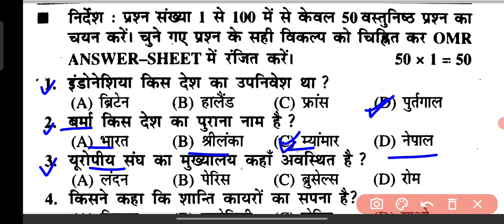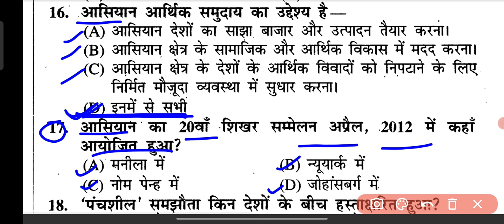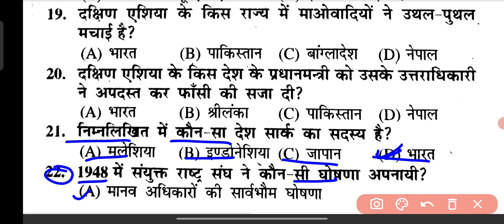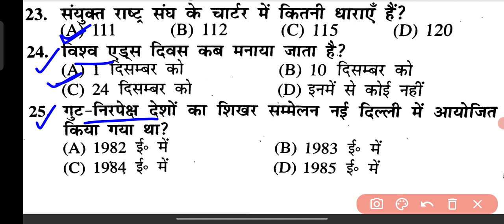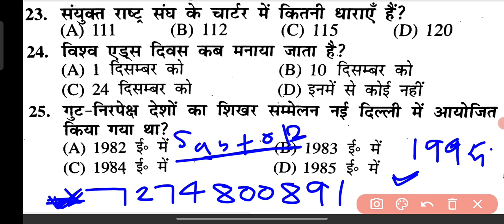12th Class Political Science ka Objective Most important Questions Answer 2023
12th Class Political Science ka Objective Most important Questions Answer 2023 ||